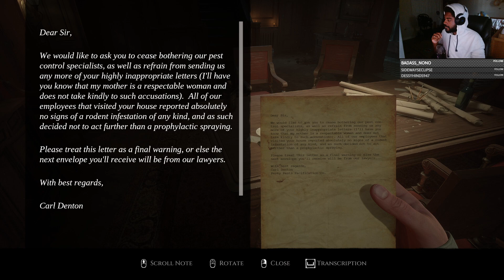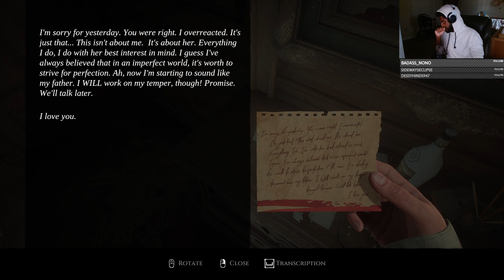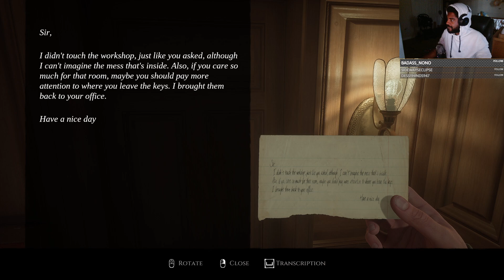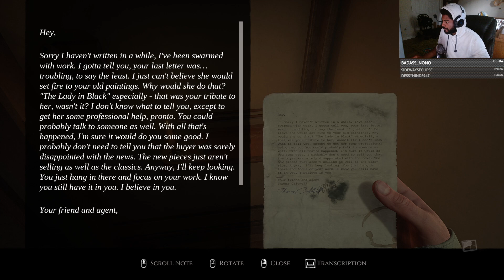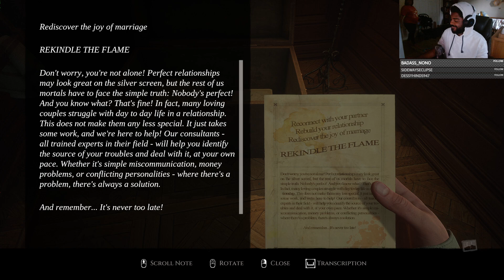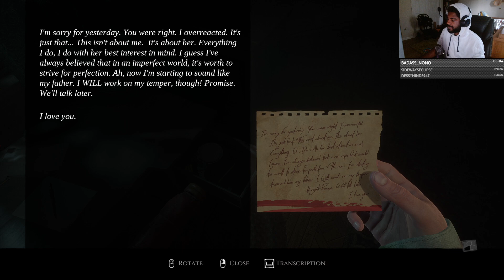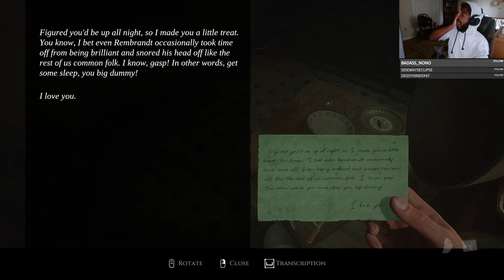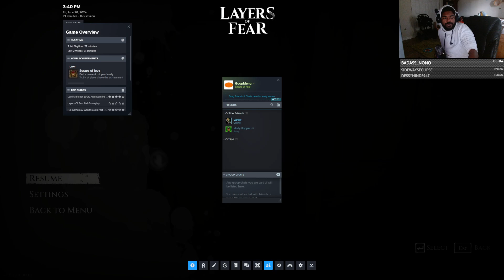Layers of Fear 2023 Twitch Replay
CAtch a stream! Twitch.tv/goopmeng